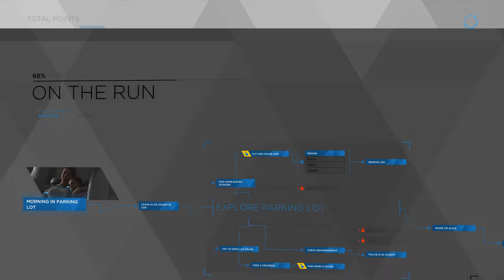Detroit: Become Human KILLING KARA AND ALICE YEAHHHH